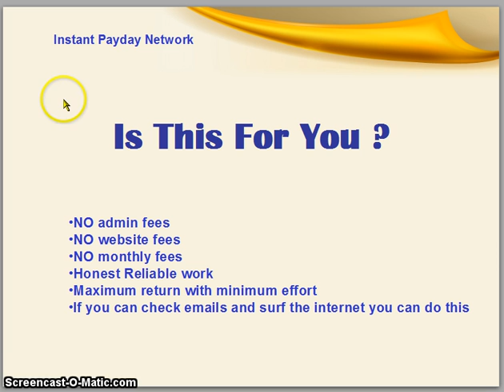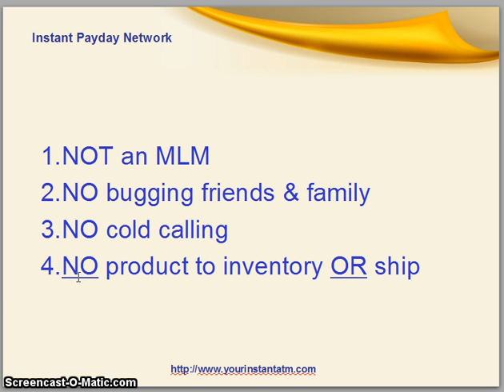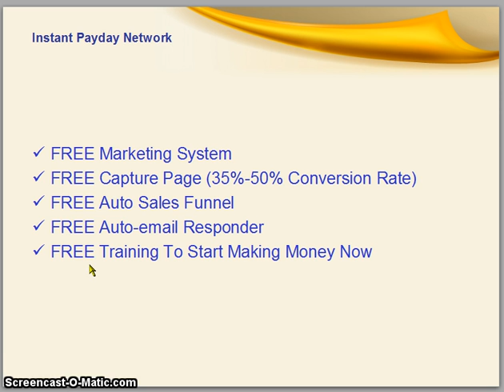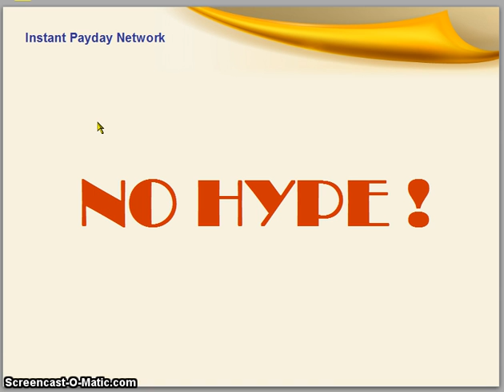Don't Buy Cash Machines 2.0 by Tim & Zak - Cash Machines 2.0 by Tim & Zak Scam Review Video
This Cash Machines 2.0 by Tim & Zak Scam Review Video is an unbiased and independent view of the company, founders, leadership, product/products and marketing/compensation plan.
What is Cash Machines 2.0 by Tim & Zak?  Let's see the Pro's and The Con's
This is Michael Murray, and this is a Cash Machines 2.0 by Tim & Zak Scam Review Video.
I've been doing business online for a little over 10 years now.  Quite candidly, over 90% of product and program launches on-line either come up way short on delivering their claims or promises or are flat out scams. I'm not saying that Cash Machines 2.0 by Tim & Zak is a scam, I just want to highlight the pros and cons of this product.

Just launched, Cash Machines 2.0 is the latest product by Tim Atkinson & Zak Meftah that claims to be able to help you make money by creating applications that get traffic from Facebook, Google and YouTube, but you have to follow the training course, which claims to teach you interactively online the best way to make money online with websites, how to drive traffic to those websites, and how to make money with Forex.The two creators of Cash Machines 2.0 say that it's very easy and straightforward to use, and Cash Machines 2.0 is being hyped as revolutionary, never before revealed, and/or otherwise available only with the Cash Machines 2.0 system. These claims are always designed to create a tremendous amount of interest in products like Cash Machines 2.0 and make you hope against hope that Cash Machines 2.0 will be the product that will finally unlock all the secrets to success and making money online.Cash Machines 2.0 is targeted at newer internet entrepreneurs, and yet Cash Machines 2.0 will also be of interest by established people, too. Please be aware that this product is getting numerous negative reviews from experienced internet marketers, and Tim Atkinson is getting some very negative reviews as well; lots of hypey stuff going on with its new launch; very sales-y and confusing upsells. Also numerous complaints about poor or no customer service support.

Cash Machines 2.0 Summary - Please be careful before you buy Cash Machines 2.0, because like many new products, the creators have specifically targeted the less experienced entrepreneur or trader (for their Forex site), as well as established ones. They know these people want to spend money on something like Cash Machines 2.0, as they search to find an answer to the puzzle of making money online, and/or they want a good product to promote and possibly finally make money from home.Tim Atkinson & Zak Meftah are sharp marketers and have put together a really nice looking product launch for Cash Machines 2.0, with really good looking sales material. Should you decide to promote Cash Machines 2.0 as a JV Affiliate instead of buying the product as an end user and try to earn commissions by recruiting people to buy Cash Machines 2.0, it will be heavily marketed by other, more experienced and established affiliate marketers, so unless you are already an established affiliate marketer with a big list, it may be difficult to get started in the affiliate biz with Cash Machines 2.0. Because the product is so new, only time will tell.

The Cost: $47.00 basic cost, but that is just the beginning; you must purchase HostZilla hosting; MailChimp autoresponder, .and other upsells as well as another (independent) $997 for software (which they claim is not required) but you are not going to get out the door with just the $47.00; yikes, this is getting ridiculous.

If, on the other hand you are looking for an EASY and HONEST way to make $400 per day with a FREE system, just
You get a: